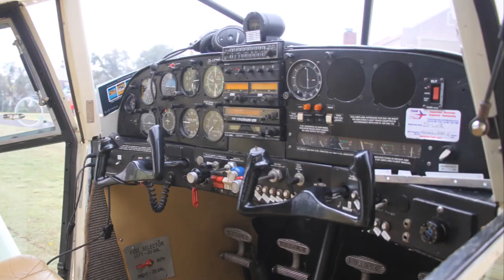Chapter 322 April 2023 Fly in to Fly Inn Estates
It was rather miserable misty overcast weather when I left home for the 35-minute drive to Fly Inn Estates. By the time I got to O.R. Tambo International almost everybody was driving with hazards on as visibility was less than 100 metres. This carried on until the turnoff onto the recently graded dirt road that leads to Fly Inn Estates. I stopped at Captain Karl Jensen’s hangar and was the third arrival.
Others, all by road, soon followed and we made our way under overcast misty skies to the residential section and Graham and Venessa house where a braai fire was lit and coffee was available. Overhead, someone was circling the field. We later found out that it was Jeremy Woods from Silver Creek. He gave up and flew to Grassland from where I presume, he eventually went home.
Not too much later JP and Eileen du Ponsel arrived from Krugersdorp in their Xenon. They had a rather interesting flight. When approaching the Pinedene beacon they were advised by Waterkloof ATNS that a heavy had just take off routing south and that they should turn around and await further instructions which later followed.
Next was Hans de Beer from Wonderboom in ZU-RAT which looked suspiciously like a Robinson R44. It is indeed a rebuilt R44 now registered as a SP44.  A bit later Joining resident Kevin Rees’s R44  were two more 44’s from Petit, just a short hop away.
Some of the locals had their aircraft out kept those on the ground entertained by flying a circuit or two. Next to arrive was Derek Hopkins in his immaculate RV8 followed by Mike Puzzy in the absolutely stunning 150. Both flew from Eagles creek.  From Brakpan Rob and Charles in the Alouette III and II with passengers flew from Brakpan.    The weather did definitely not put the Heli brigades off.
If there was a prize for the furthers travel it surely must have gone to Sean Cronin. Sean flew from Abidjan in Côte d’Ivoire a cool 4920 kilometres from Johannesburg. He arrived at O.R.Tambo at 09.30 where Anthea and pooch collected him for the drive to Fly-Inn Estates.
A steady stream of visitors arrived by road. I would guess that at the end of the day all in all about 55 arrived and stayed and enjoyed the burgers and coffee and camaraderie thar is so apparent at all EAA evets.
Despite the weather having interfered as is has been doing for the last eighteen or so months everyone that I spoke to agree that overall, it was one of the nicest fly inns so far this year.